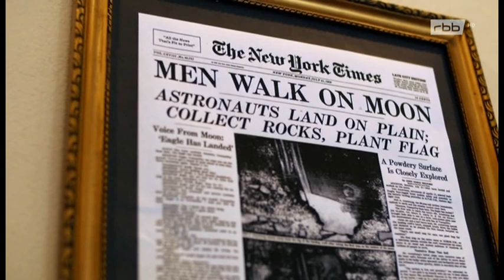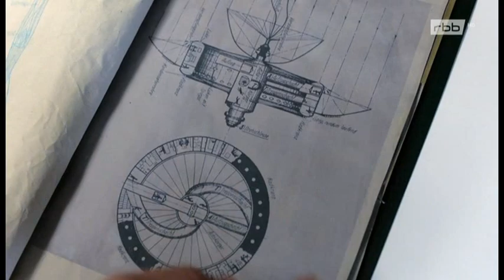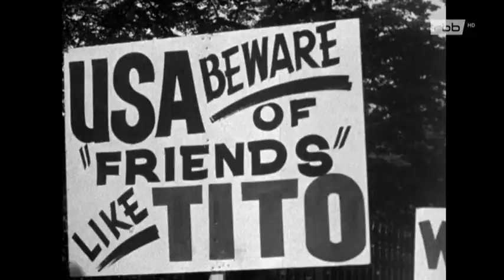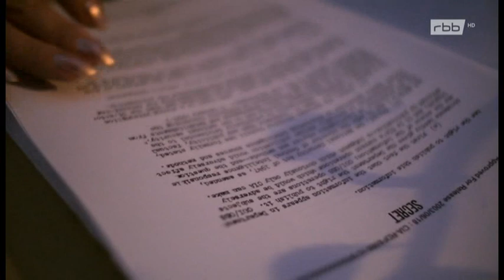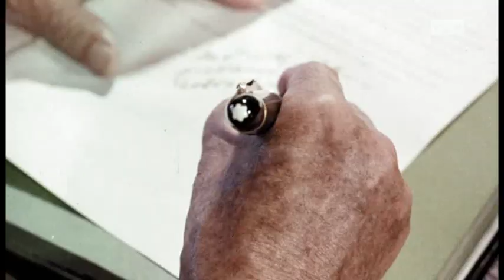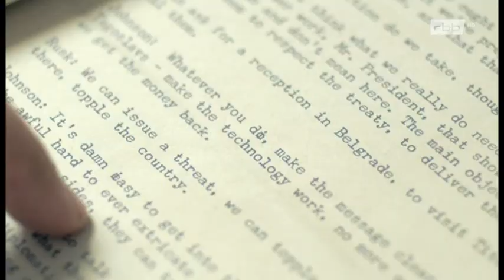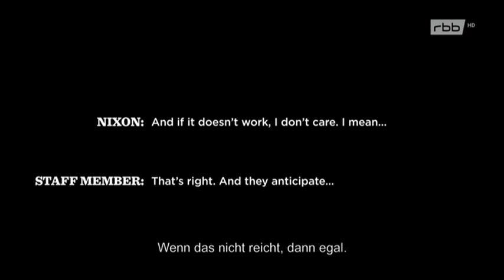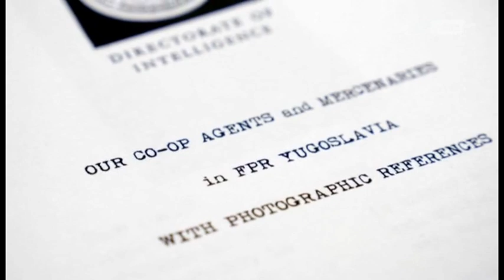Tito und die NASA Houston wir haben ein Problem